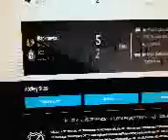Results for game on 2/10/17 - Who was right??? - End of that game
Bunny!